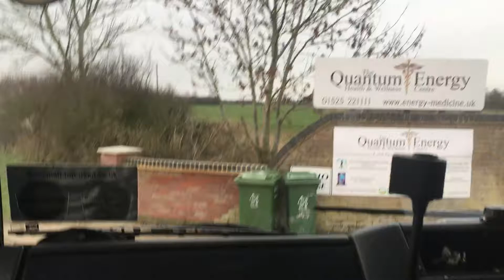Dressage 3rd jan